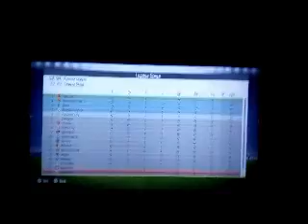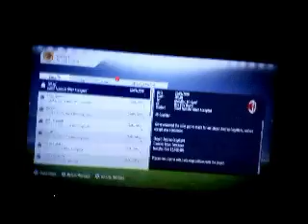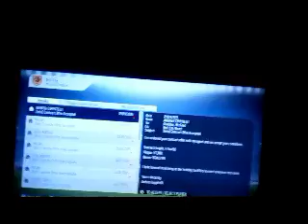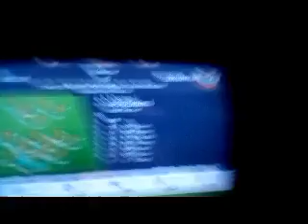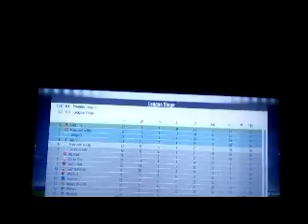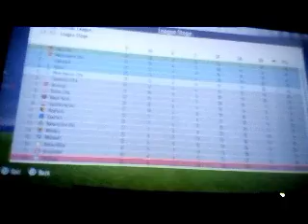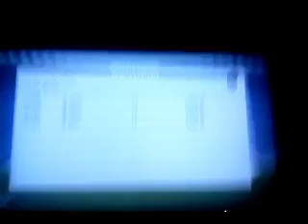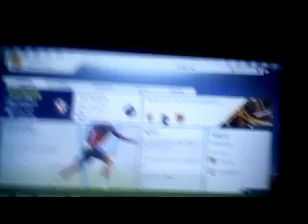FIFA 18 SCRIPTING 11 ATTEMPTS TO WIN LEAGUE CUP SEMI FINAL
If you ever needed further proof that FIFA is rigged.. and that you are programmed to lose.. here is that video.  I am now playiong FIFA 18, had lost no games in the league conceding only 4 goals.

But suddenely I lost 0-2 to Southampton in the League cup Semi-Final 1st leg! Not to worry I thought, I'll easily beat them on the 2nd leg.

However in my 1st attempt I lost, despite 26 shots on target.. so I quit the game and re-started .. andf the same thing occurred.. including when I scored Southampton quickly equalised, despite my excellent defensive skills the game wouldn#t allow my tackles to work... so annoyed I quit the game and re-started it.

Only for the 3rd attempt to be exactly the same.. and was noticable how my many shots were either "just wide", hit the post or were miraculously saved by their keeper... and when I finally managed to score, the RIGGED PROGRAM simply gifted Southampton a goal.

It was quite obvious SCRIPTING was at play.. so I decided to start recording .. how many attempts before Ieventually won 3-0 and went through? Answer...11 attempts!  Including losing a penalty shoot-out.

The "lost games" had the same pattern ... I was by far the better side, with by far the greatest possession and shots at goal ... but my shots all wide,saved or hit bar or shots blocked .. passes in final 3rd going astray and sometimes failing to shoot despite me pressing the button in time.

On one occasion I got it to a penalty shoot out.. was up.. but then my goalkeeper refused to dive and guess what I missed 2 penalties and lost the shoot=out.

So I was actually quite surprised to eventually win on the 11th attempt.. because it was very clear the FIFA 18 SCRIPTED" programme had predestined that I would lose the game .. no matter how well I played.

So here is video.. of my attempts to win this one game, from attempts 4 to 11. You cansee it for yourself.. andf I add my own commentary too.

Included that FIFA makes loads of £ from kids playing FUT  buying packs. And finding it doesn't matter  if you have Messi, Ronaldo  etc.. if the game has programmed to make you lose.. no matter what you do.. it is simply a weaste of money... and nothing to do with your honed skills.. computer says NO!

With of course EA Sports making money from broken hearted kids buying new packs after losing their best players.. in a game they were always destined to lose.

Add to that the "Rages" it causes and broken cntrollers and TV screens. It's a FIX.. and a disgusting one too.

Fortunately  I never been suckered into playing FUT.. but spoke to a grandfather at a GAME shop (Queing to buy the next edition of FIFA the day it came out) who told me his grandson had spent over £200 on FUT over the last year... and was buying this new version of the game in the hope it was less "Fixed"

Well as you can see the Facebook group I set up in despair was FIFA 14 is SCRIPTED ... and seen lots of other examples from other people and their comments, also on YouTube ..  I gave up playing.
FIFA in despair.

However last year  I got offered a cheap copy of FIFA 18 .. so bought it to see if anything has changed... and the result is this video.

With the same message.. DO NOT WASTE YOUR MONEY making EA Sports richer. plus Governments should make things like FUT (Buying packs etc)... ILLEGAL.. it is a clear RIP-OFF.